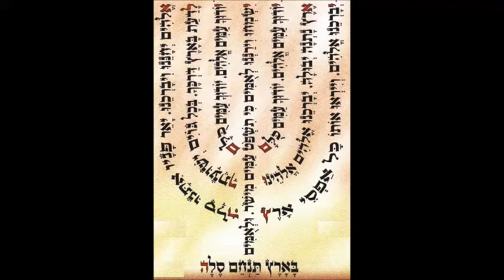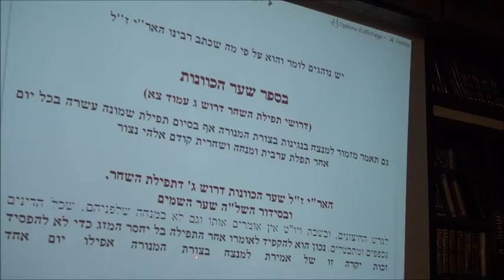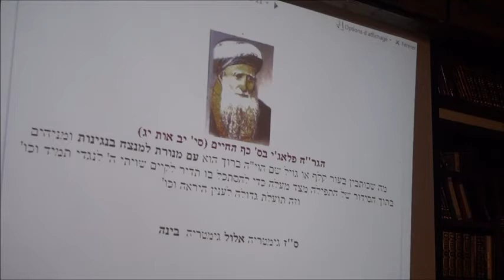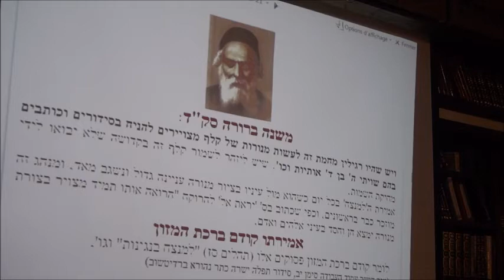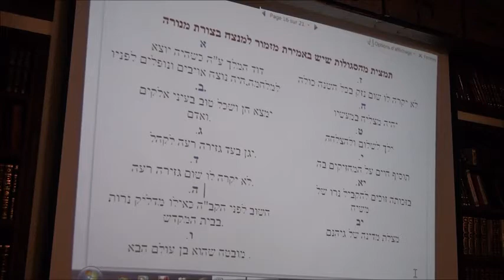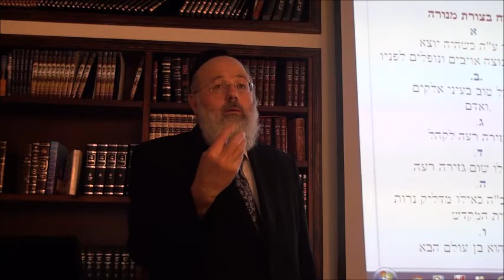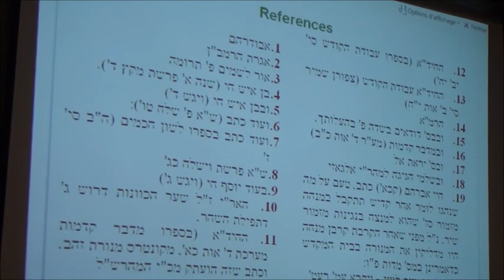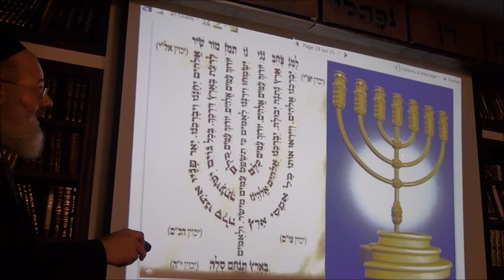Le Mystère du Lamnatséah : partie 4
Avec l'aide d'Hachem, pour que la paix règne en Israël et pour protéger notre peuple, voici des cours sur les secrets et les mystères du Lamnatséah, Ségoula pour la protection.